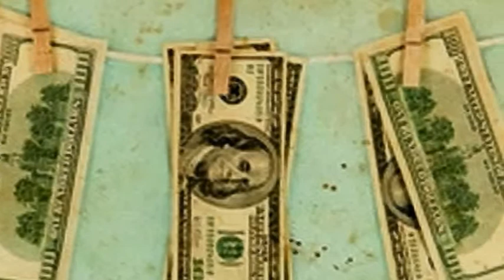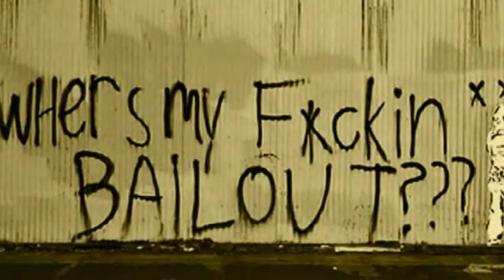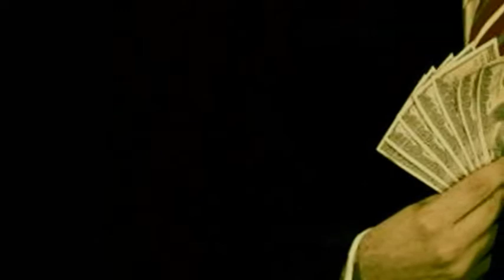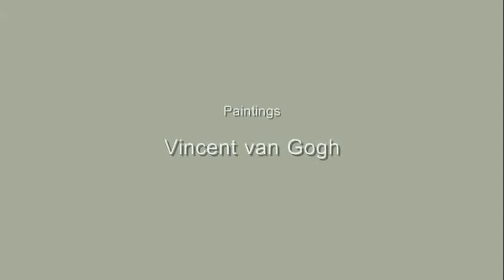Pink Floyd - Money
Pink Floyds Money and the paintings and artwork of Spadecaller portray the failing economy of a nation mired by corporate bailouts, insolvent banks, golden parachutes, government funded bonuses, white collar crime, political corruption, poverty, and class warfare.